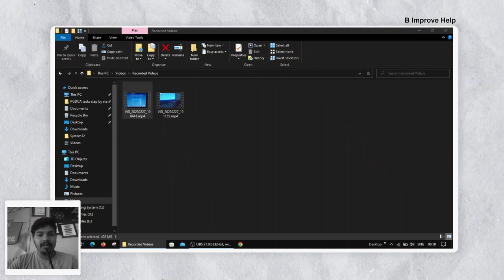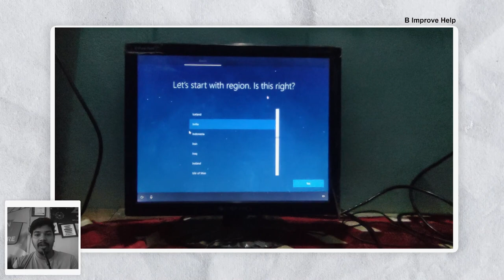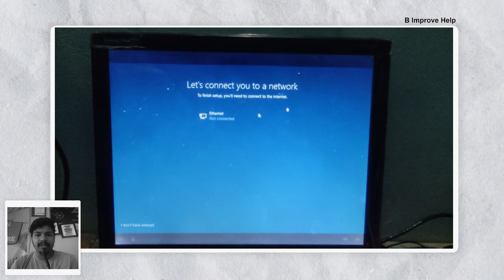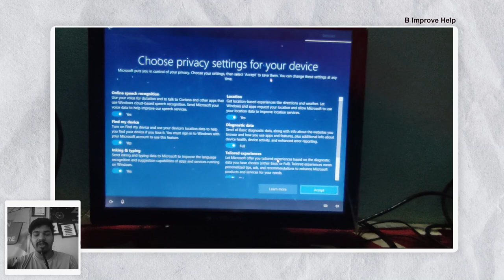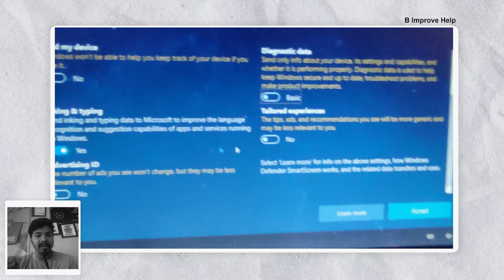How to setup the starting part of windows installation | Initial setup {Hindi}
B Improve Help

Windows 10 Initial Setup and Customization's

Windows 10 Initial Setup and Customization. When you install Windows 10, you can get more privacy right away by customizing settings at the end of the process.

Query
How to install windows 10
How to setup windows 10 for the first
Windows setup kese karne
Windows 10 install hone ke bad kya karne
Windows 10 complete installation process
Windows installation trough pendrive
Windows install
Initial setup of windows after installing
Konsa setting active rakhne windows install hone ke bad
Best windows setting deactive to protect privacy
How to stop ads in windows 10
Setup customize concept to stop ads in windows
Install process for windows 10
Kese windows 10 install karen
Kese windows ko start karen install hone ke bad